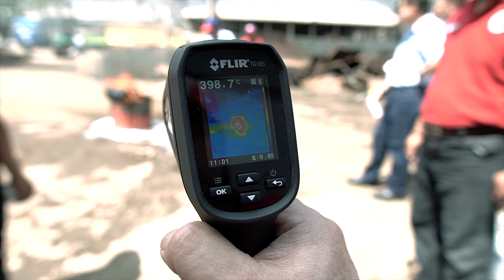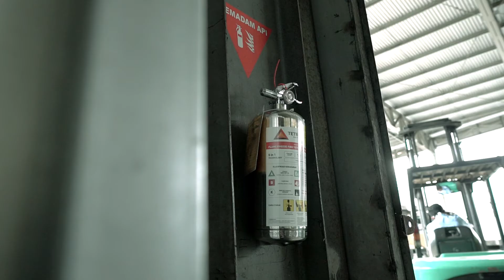TETRAHEDRON FIRE EXTINGUISHER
TRAINING & DEMO